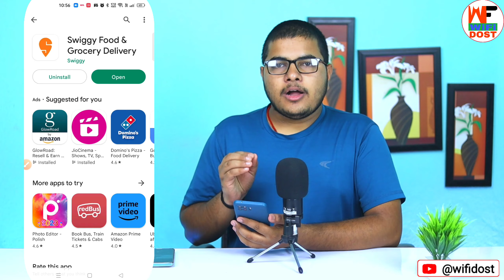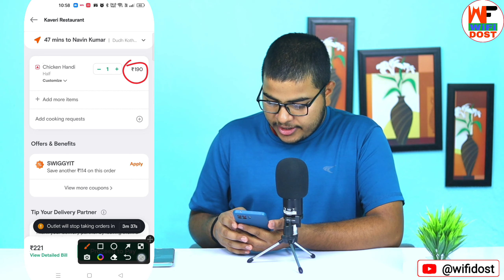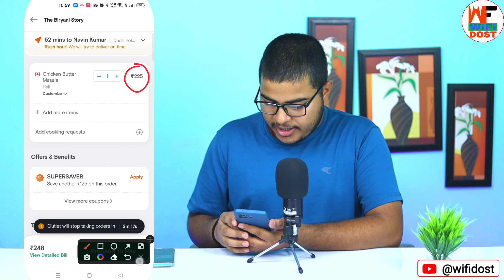swiggy coupon code today | swiggy coupon code 2023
By,
NAVIN KUMAR

                         🙏 Content Cover 🙏

swiggy coupon
swiggy coupon code 2023
swiggy coupon code today cash on delivery
swiggy coupon code kaise use kare
swiggy me coupon kaise use kare
swiggy par coupon kaise use kare
swiggy promo code today
swiggy me promo code kaise dale
wifi dost

🔴 My Use 🔴

⚫ Wifi Dost